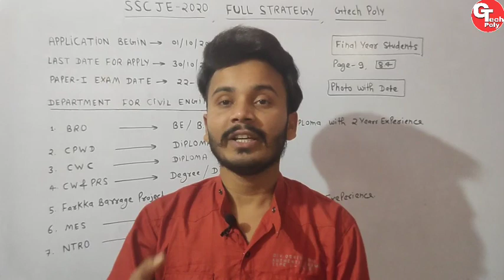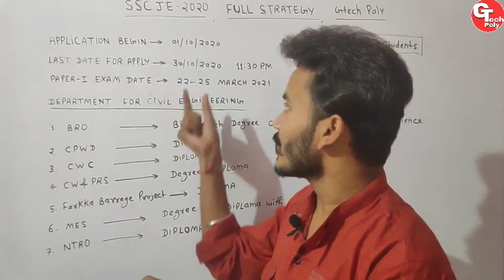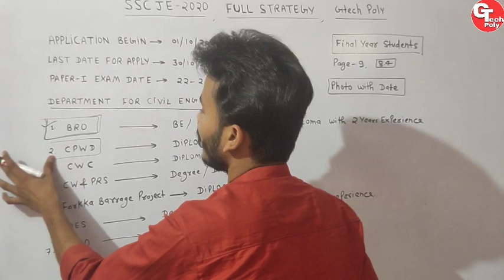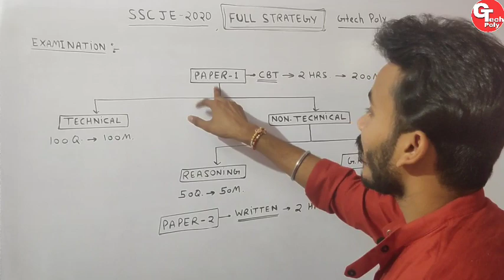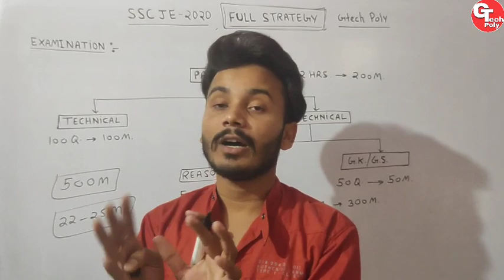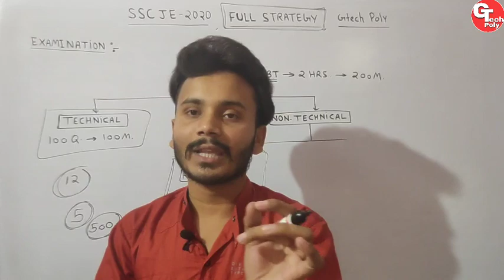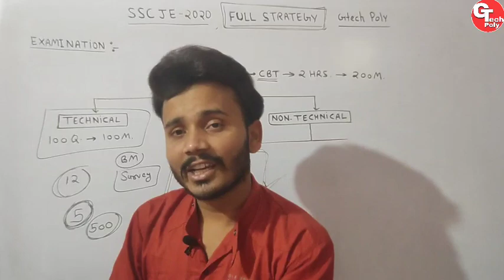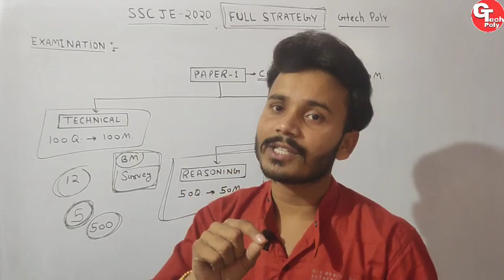SSCJE 2020 | FULL STRATEGY FOR BEGINNERS | CIVIL ENGINEERING BY GAURAV SIR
sscje2020 details.
sscje2020 notification.
sscje2020 vacancies.
full details about sscje2020